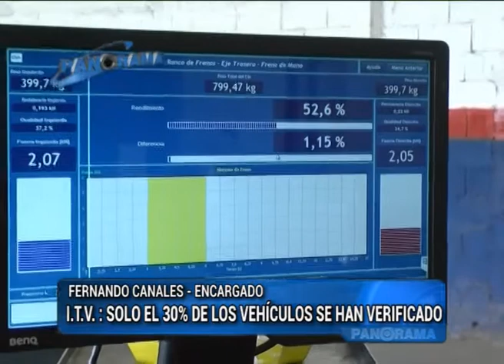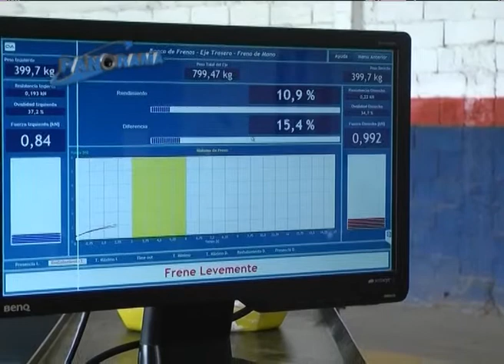ITV solo el 30% de los vehículos se han verificado en Bell Ville